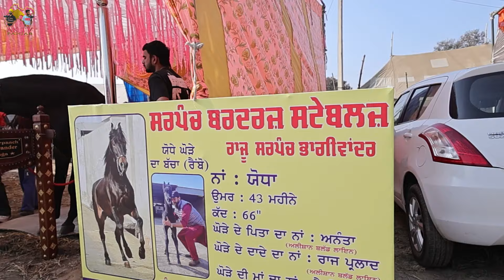ਮੇਲਾ ਭਰ ਗਿਆ ਦੋਸਤੋ ਜਾਨਵਰਾਂ ਨਾਲ • ਘੋੜਿਆਂ ਦਾ ਮੇਲਾ ਤਲਵੰਡੀ ਸਾਬੋ HORSE MELA TALWANDI SABO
Anchor: Amritpal Singh
Cameramen : Khushkaran Singh
Editing By : Khushkaran Singh
Label : AK TV PUNJAB

talwandi sabo horse mela 2024

talwandi sabo horse mela

talwandi sabo horse mandi

talwandi sabo horse

punjab horse

                                ਧੰਨਵਾਦ 🙏🙏

stud farm in punjab
hathi horse punjab
ganganagar horse mela 2023
horse sale in punjab low price
pony horse in punjab
padma horse punjab
horse colt for sale in punjab
nukra horse
muktsar mela
samundar horse punjab
nukra horse for sale in punjab